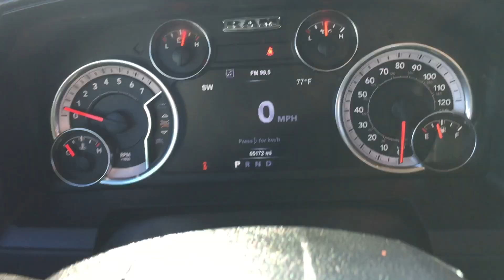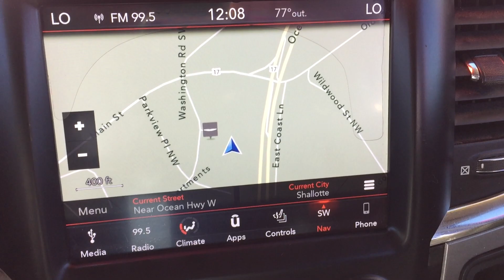2018 Ram 1500 Sport 55A10027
Factory Certified! 2018 Ram 1500 Sport. Local Trade! She's only had One Owner and has a Clean CarFax. She also has Keyless Entry with remote Start, Power Driver Seat, Dual Climate Control, Sun Roof, Bluetooth, SXM Sat Radio, Two USB Ports, iPod Jack, Push Button Start, Back Up Camera, Navigation, Heated Front Seats, Heated Steering Wheel, Spray In Bed Liner, and a Tow Package. After our service department gave her an extensive multi-point inspection, she got Fresh Oil and Filter, and NitroFill in all her Tires. She also passed the NC Safety Inspection and comes with a 24 Month/30,000 Mile Maintenance Plan for Free.